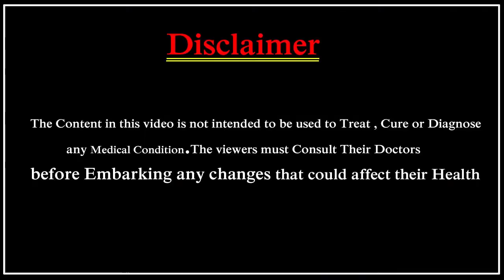Shoulder Pain Treatment || కీళ్లనొప్పులు, భుజం పట్టేసినపుడు ఇలా చేయండి || Eagle Health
shoulders Joint Pain Treatment || కీళ్లనొప్పులు, భుజం పట్టేసినపుడు ఇలా చేయండి || Eagle Health